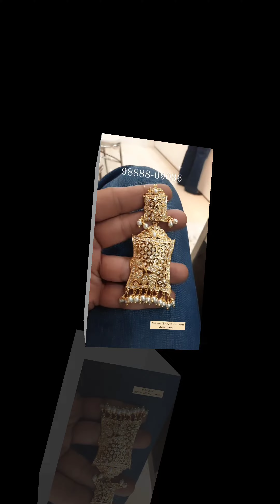Let your face shine with long ,drop shaped earrings !!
Instagram's I'd for buying